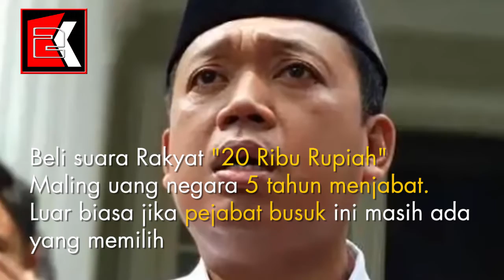NYANYIAN BOWO SIDIK UNGKAP "BOS" 400.000 AMPLOP "SF' (serangan Fajar)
JAKARTA- Tersangka kasus dugaan suap Bowo Sidik Pangarso menyebut Nusron Wahid sebagai orang yang memerintahkannya menyiapkan amplop untuk 'serangan fajar' Pemilu 2019. Seolah, Bowo menggigit rekan separtainya itu.

Bowo yang merupakan anggota Komisi VI DPR dari Fraksi Partai Golkar itu adalah tersangka kasus suap. Dari kasusnya, terungkap 400 ribu amplop berisi uang yang disebut KPK diduga untuk serangan fajar. 'Gigitan' pertama Bowo Sidik ke Nusron dilakukan setelah dia diperiksa KPK pada Jumat (5/4/2019).

"Diminta oleh Nusron Wahid untuk menyiapkan itu," kata Bowo setelah menjalani pemeriksaan di KPK, Jalan Kuningan Persada, Jakarta Selatan, saat itu.

Pengacara Bowo, yang bernama Saut Edward Rajagukguk, menyebut amplop itu juga terkait pencalegan Nusron di Dapil Jawa Tengah II. Selain itu, amplop itu untuk kemenangan Bowo sendiri. KPK sebelumnya juga sudah memberikan keterangan soal amplop ini, termasuk dugaan isi amplop ini senilai Rp 5.000 hingga Rp 20 ribu.

"Supaya banyak yang memilih mereka berdua (Bowo Sidik dan Nusron Wahid) karena di dapil yang sama," kata Saut Edward Rajagukguk kepada wartawan di gedung KPK, Jl Kuningan Persada, Selasa (9/4/2019) kemarin. Saut Edward menyatakan mendengar informasi bahwa Nusron Wahid menyiapkan 600 ribu amplop dan Bowo menyiapkan 400 ribu amplop.